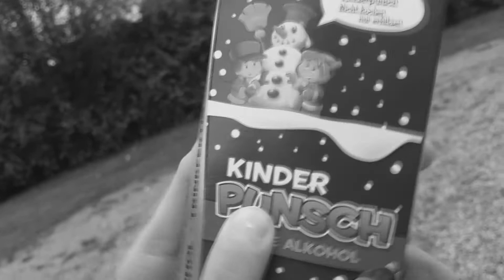Jukkon vs. Cörli WRB 1.0 BONUSBATTLE [prod. by Shuka4Beats]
Beatproducer: Shuka4Beats

Lyrics:

(1 Part)
Erstes Battle in diesem Jahr da muss wohl der kleine ran
er sieht mich kommen und versteckt sich in seinem Kleiderschrank
Jukkons Stimme ist schon hell
doch wenn Cörli kommt brechen alle Gläser wie wenn er auftritt im Bordell
Bin zwar gegen Childporn doch dieses mal mach ich ne Ausnahme
das einzige was Cörli nach dem Battle im Kopf bleibt ist seine Aufgabe
meine Stimme klingt behindert, sagst du mir du kleiner Knecht
deine Stimme klingt als hättest du dir ein paar Luftballons im Mund gesteckt
yo Jukkon ich werd dieses Turnier gewinnen
auch wenn es heißt ich muss Kinder zum Selbstmord zwingen
sie voller Gewalt zerstückeln und umbringen
mit aller Wucht angreifen und mit allen Dingen bezwingen
damit sie danach von der Klippe springen

(Hook)
Es ist Jukkon der das kleine Kind von seinem Töpfchen schmeisst
Seine Haare aus dem Köpfchen reißt
der auf jeden Rapper scheisst
der einzig noch Coole hier heißt MaCeo du weißt

(2 Part)
Und jetzt sag mir mal was soll ich mit dem Kind
ist in Clash Royale der King
seine Mutter kommt ins Zimmer und er spinnt
den er hat gerade mit seinem Fidget Ding rumgespinnt
er kriegt so verdammt nochmal schläge
er wird in der Schule gemobbt
seine Mutter weint zwar wenn ich ihn zersäge
doch sogar die hat gesagt, das einzige was der fickt ist unser Kopf
Wann siehst du es ein du bist nur ein kleines Child
welches keinen Reim daheim mit seinen Keimen trotz jeglichen Scheinen
hinbekommt du kleines Schwein geh in die Ecke weinen keine chance gegen den geilen
JUKKON es gibt keinen der mich schlägt ich zerreiss dich im freien sei lieber fein
der Sieg ist MEIN

(Hook)

(3 Part)
die kleine möchtegern Gary Washington Kopie
Kopiert den verkackten Beat
so dreist wie nie
Rechtschreibung heißt in deiner Familie wohl nicht sehr viel
bist so schlecht musst sogar die erste Line von Gary kopieren
du kleines Kiddie jetzt kommt der beste Newcomer es Spiel
Er kommt ins Turnier und jeder Rapper wird zerbombt
mach Platz du Kleinkind es ist JUKKON

(Hook)